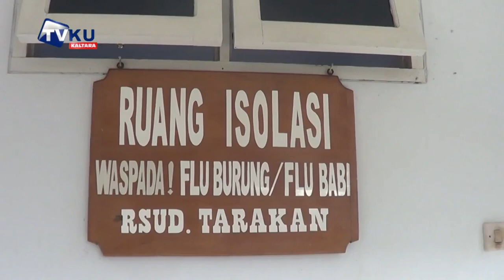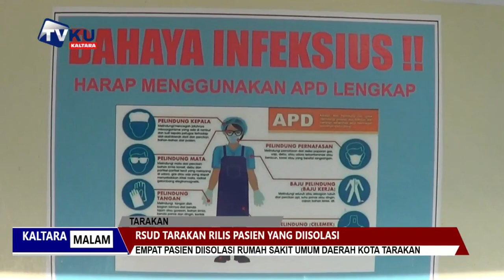RSUD TARAKAN RILIS PASIEN YANG DIISOLASI